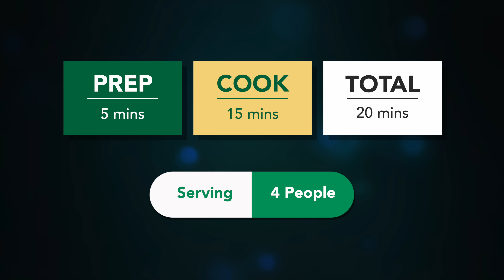1 સિક્રેટ સામગ્રી ઉમેરીને રેસ્ટોરન્ટ કરતા પણ ટેસ્ટી વેજ. મસાલા પાસ્તા | Veg masala Pasta | Macroni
Smith & Jones pasta masala is a one stop solution to make yummy pasta anywhere!
No need to stress about adding extra sauces, salt or spices.
Available at a store near you or you can order online on BigBasket, Swiggy Instamart, Blinkit, Dunzo, ZEPTO.

Ingredients:
2 Cups Pasta (any)
1 Cups Of vegetables
2 tbs Oil
2 Packs Of SMITH &JONES
Pasta Masala